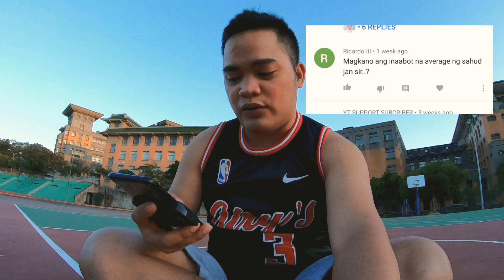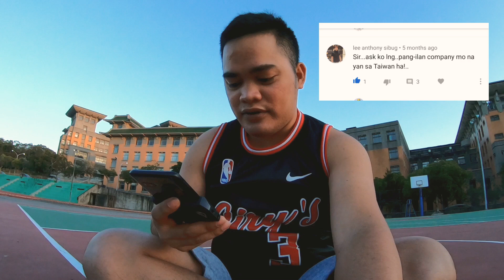Q&A PORTION "HOW TO APPLY IN TAIWAN 🇹🇼"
TODAY'S VIDEO I WILL ANSWER THE REACTION AND COMMENTS NG ATING MGA KA MANATICS...

TARA!

MAKI. TRIP🚌🚈🚗🛳️🚖🚍🚴🚵⛹️
MAKI. EAT 🥫🍝🥙🥪🥘🥨🍟🍕🍢🍲
MAKI. TIPS 👌✌️🤘🖐️👍👊🙋🤷🙅💁

MANATICS TV. TAIWAN.